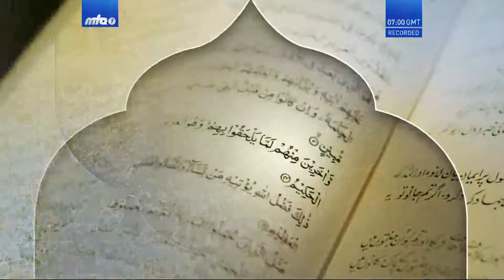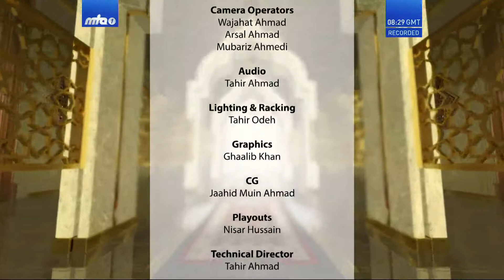Rah-e-Huda 04 January 2020